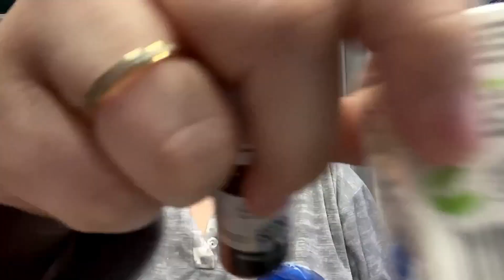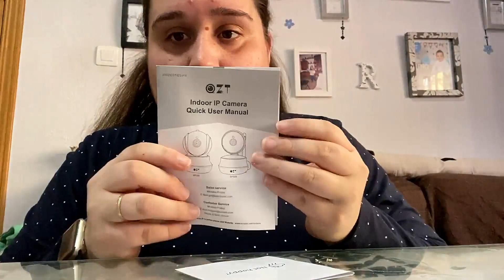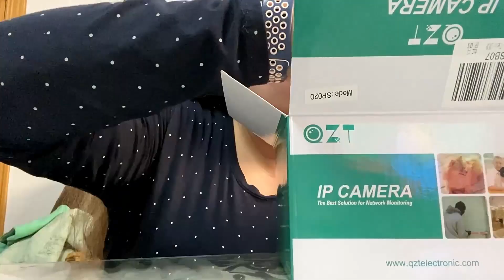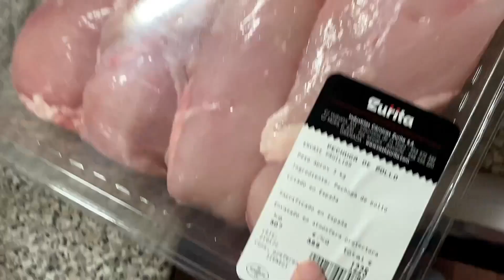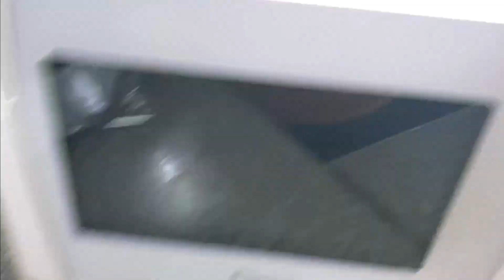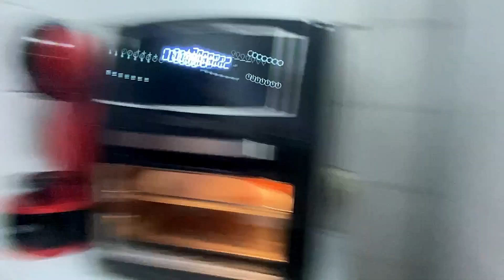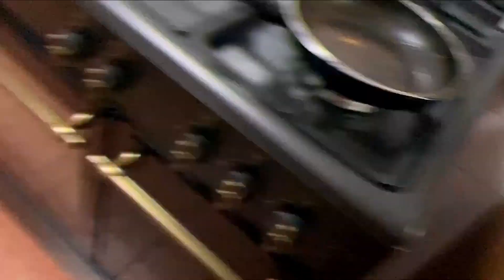Vlog!TERREMOTOS en GRANADA,que MIEDO ,nos VUELVEN a dar en la FURGONETA compra CARNE!22/23-01-21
↓↓↓↓↓↓↓↓↓↓↓↓↓↓↓❤❤ABREME❤❤↓↓↓↓↓↓↓↓↓↓↓↓↓↓↓
-Hola a tod@s nuevo vlog bastante largo,os dejo los ingredientes del bizcocho de naranja que salio super bueno.
INGREDIENTES:
250Gr de harina
250Gr de azucar
1 Naranja sin pelar,cortada a trozos
3 Huevos
100 Gr de aceite (yo use oliva virgen extra,pero podeis usar girasol)
1 Yogurt natural
1 Sobre de levadura
1 pellizco de sal
PREPARACION
-Precalentáis el horno o freidora de aire
-Trituráis el azúcar junto a la naranja a trozos y los huevos
Añadis el aceite y el yogurt y mezclar
Incorporar harina ,levadura y la sal y mezaclamos todo
Hornear en freidora de aire a 150ºC durante 30 minutos,en horno convecional 180ºC 15 a 20 minutos ir comprobando con un palito
-FACEBOOCK - dalyscanal
INSTAGRAM CANAL COCINA - @cocinacondalys
                                                        ❤ ¿Quién somos? ❤